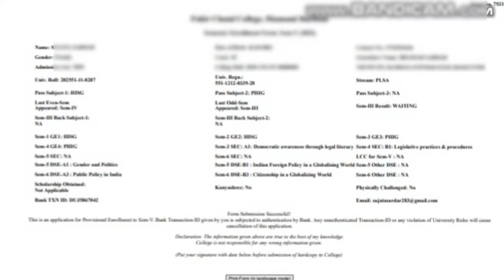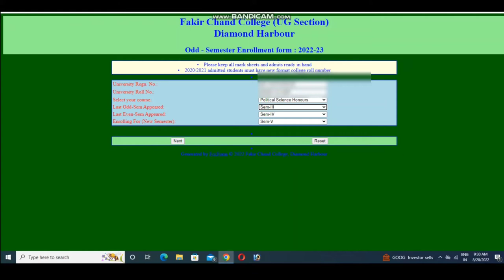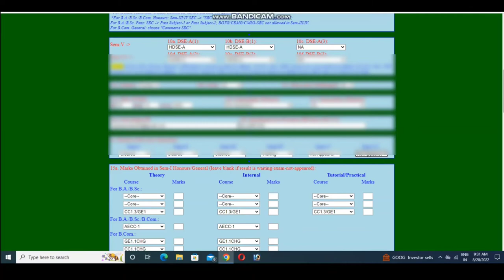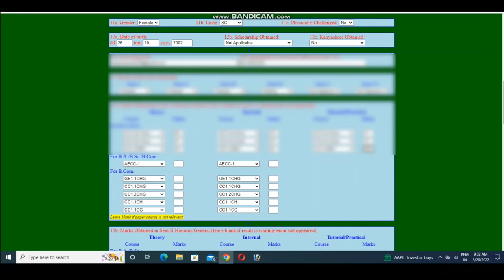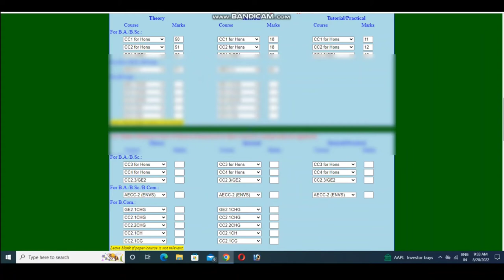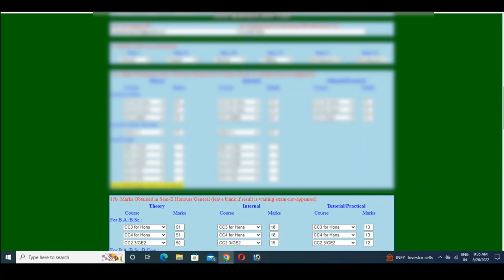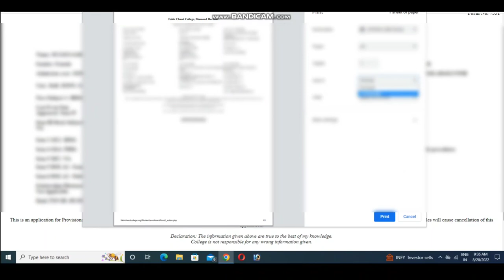Fakir Chand College Semester-V Enrollment@knowledgehubsantanu /FC College Sem-5 Enrollment Form Fillup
fakir chand college enrollment form fillup sem5,
fakir chand college enrollment form fillup sem5 answers,
fakir chand college enrollment form fillup sem5 battery,
fakir chand college enrollment form fill up sem 5 cheats,
fakir chand college enrollment form fill up sem 5 cast,
fakir chand college enrollment form fill up sem 5 minutes,
fakir chand college enrollment form fill up sem 5 mg,
fakir chand college enrollment form fill up sem 5 months,
fakir chand college enrollment form fillup sem5 min,
fakir chand college enrollment form fillup sem5 miles,
fakir chand college enrollment form fill up sem 5 news,
fakir chand college enrollment form fill up sem 5 netflix,
fakir chand college enrollment form fill up sem 5 numbers,
fakir chand college enrollment form fillup
fakir chand college enrollment form fillup sem5 office,
fakir chand college enrollment form fill up sem 5 ps4,
fakir chand college enrollment form fill up sem 5 pc,
fakir chand college enrollment form fill up sem 5 review,
fakir chand college enrollment form fill up sem 5 recap,
fakir chand college enrollment form fill up sem 5 trailer,
fakir chand college enrollment form fill up sem 5 times,
fakir chand college enrollment form fillup sem5 test,
fakir chand college enrollment form fillup sem5 tutorial,
fakir chand college enrollment form fillup sem5 training,
fakir chand college enrollment form fill up sem 5 unblocked,
fakir chand college enrollment form fill up sem 5 weeks,
fakir chand college enrollment form fill up sem 5 weather,
fakir chand college enrollment form fill up sem 5 years,
fakir chand college enrollment form fillup sem5 year,
fakir chand college enrollment form fillup sem5 zone,
fakir chand college enrollment form fillup sem5 zip,
fakir chand college enrollment form fillup sem5 zero,
fakir chand college enrollment form fillup sem5 zoom,
fakir chand college enrollment form fill up sem 5 0,
fakir chand college enrollment form fill up sem 5 2018,
fakir chand college enrollment form fill up sem 5 6